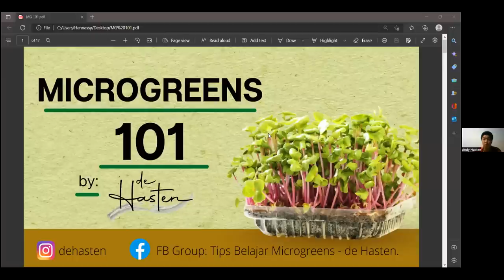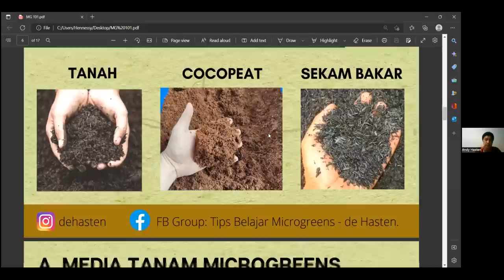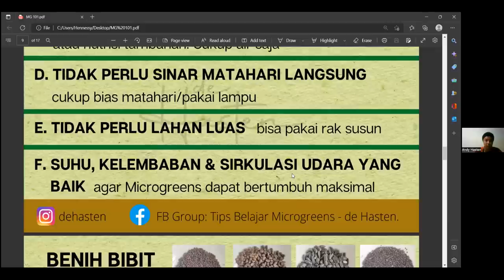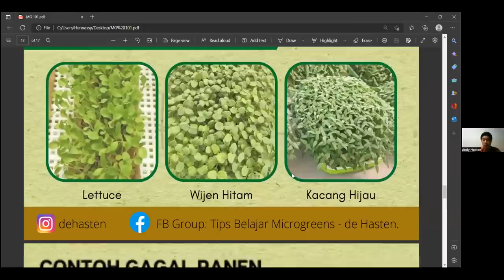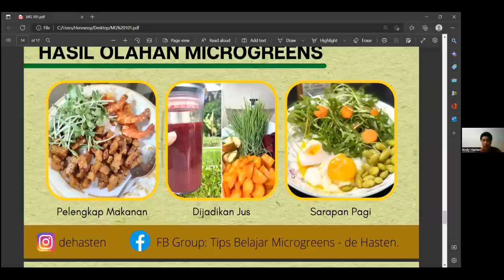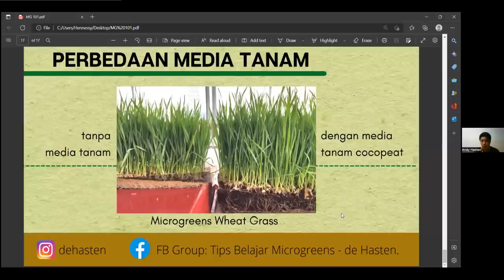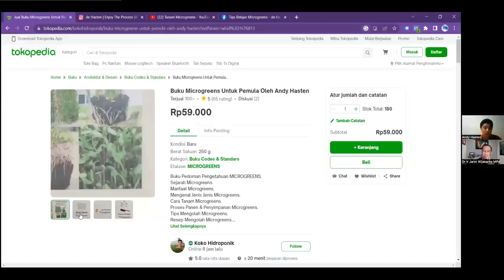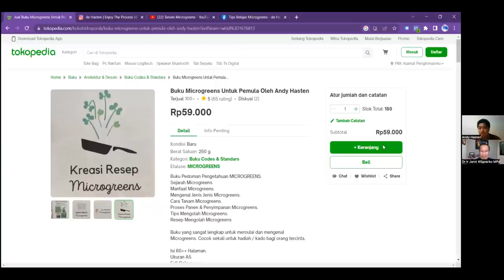Sehat dgn Microgreen - Andy Hasten - Dr. Ir. Jarot Wijanarko M.Pd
Materi webinar ini bisa dipelajari lebih rinci di dalam buku;
Buku Microgreens Pemula

INFO mengenai Kelas Microgren, online, semi private, hanya untuk 10 orang per kelas, bayar mendapat alat dan bibit serta pendampingan, hubungi langsung Andy Hasten, Wa No